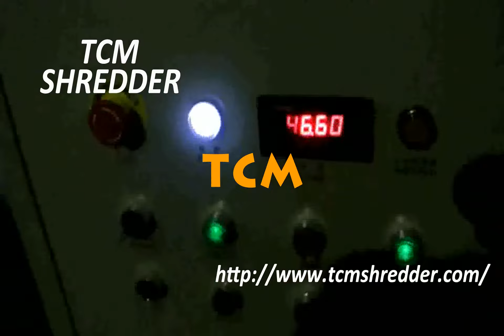Shredding ldpe Pipe Shredder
TCM SHREDDER a professional manufacturer, specialize in recycling shredder machine for more than 15years, Our produc ts are applicable for pet bottles, LDPE,HDPE, plastic lumps, ABS plastic, plastic films, mattress spring, etc. plays a big role in recycling industry, welcomed by domestic and national customers.

Main products:

1.singal shaft shredder
2.double shaft shredder
3.plastic crusher
4.plastic pipe shredder
5.four shaft shredder
6.plastic miller
7.plastic pulverzer

Ldpe shredding, Ldpe shredding Suppliers and Austria, hd lumps single shaft shredder, Ldpe shredding, Wholesale Various High Quality Ldpe shredding Products from Global Ldpe shredding Suppliers and Ldpe shredding Factory, Importer, Exporter at shredder, Plastics Textiles SSI Shredding Systems Belgium, pvc pipe single shredder, SSI Shredding Systems designs and manufactures industrial shredders for the processing of plastics and textile materials., schrader plastic pp woven bag, Shredded Ldpe, Shredded Ldpe Suppliers and Bhutan, copper wire granulator, Shredded Ldpe, Wholesale Various High Quality Shredded Ldpe Products from Global Shredded Ldpe Suppliers and Shredded Ldpe Factory, Importer, Exporter at shredder, China Plastic Film Shredding Machine, 2017 Plastic Film Cameroon, machinery of copper shredder, China Plastic Film Shredding Machine Select 2017 high quality Plastic Film Shredding Machine products varied in Material Processed, Driven Type and Automatic Grade, waste lumps plastic shredder machine, HDPE Shredding Yemen Recycled Plastic Colombia, shredding cardboard boxes, HDPE Shredding, complete details about HDPE Shredding provided by RESYANPLAS. You may also find other latest HDPE Shredding selling and buying leads on bags shredder, China Shredding Bag, Shredding Bag Manufacturers Micronesia, 50hp shredder, China Shredding Bag Select 2017 high quality Shredding Bag products from certified Chinese Steel Bag factory, Bag Production Line manufacturers, suppliers and, ssi shreading paint cans, Shredding Thin Film: How to Do It Right : Plastics Haiti, shredding failed prints, Shredding Thin Film: How to Do It Right. LDPE film, or even PET based X The most common answer to thin film shredding questions is:, double shaft shredder, Commercial Recycling, Atlanta Polymers, Plastic Israel, copper cable sheredder, Our Services. . . . . . Atlanta Polymers offers the following commercial recycling services: HDPE, HMW, LDPE, LLDPE, Polypropylenes, Homopolymer or Copolymer, , mini hdpe shredder, Plastic Recycling Machine, Plastic Shredder Korea, shredding computer, Our plastic shredding machines can be found in the largest plastics recycling Mixed Thermoplastics, HDPE, LDPE, Nylon, PC, Poloyolefins, PP, PS, PVC, and, hdpe pipe shredder, PET Bottle Shredder, Vecoplan Shredders for Bottles Lebanon, engine shredding system, PET bottle shredders PET bottle grinders Vecoplans plastics shredding machinery is the ideal solution for plastic container recycling of all types., plastic scrap shredder, China Plastic Shredding Machine China Single Shaft Libya China Plastic Shredding Machine, Find details about China Single Shaft Shredder, Plastic Pipe Shredder from Plastic Shredding Machine Zhangjiagang Yusheng Machinery Plastics Northstar Pulp Paper Company, Inc. Monaco Northstar Pulp Paper Company, Inc. Home, About Northstar. We now operate two granulating lines and one shredding line to process post industrial HDPE, LDPE, Plastic Smithing: How To Make your own Mexico With Instructables you can share what you they shrink down a them will make your final texture an Plastic bags are made of LDPE Industrial Plastics Shredding Saturn Plastic Mozambique Industrial Plastics Shredding Plastics are one of the most commonly recycled materials today. Granutechs Saturn Shredders are designed to process a wide range of Industrial Shredder Jordan Reduction Solutions Oman Shredding equipment manufacturer, Jordan Reduction Solutions offers industrial shredders for shredding plastic, wood pallets, textiles, and many other industrial Pittsburgh Plastic Recycling, Plastic Recycling Sudan Plastic Recycling in Pittsburgh The 5 step Plastic recycling process is defined as collection, sorting, shredding and chipping, cleaning and washing, and pelleting.